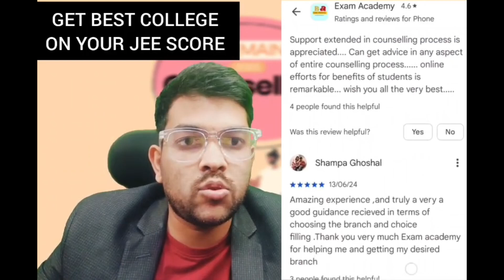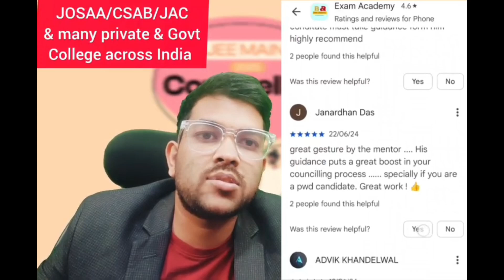Jee mains 2025 3rd April shift 1 Marks vs Percentile ✅ | Expected cut-off🤯 category wise ✅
ALL Counselling based on JEE rank( JOSAA + CSAB Included)

JEE MAINS JOSAA COUNSELLING COMPLETE GUIDANCE)

( All Counseling based on Jee Rank ✅ )

(Link to join PWD Guidance and Mentorship program )

( No need to contact directly for a single doubt )

( Get your all doubt solved @799 rs only )
 Ask Anything About Any Entrance Exam
 Call/Msg/1:1 Video session available
 DECISION MAKING To Choose Best College

jee mains 3rd April expected marks vs percentile
jee mains 3rd April shift1 expected marks vs percentile for all category
jee mains 2025 3rd April shift1 expected cutoff
jee mains 2025 3rd April shift1 marks vs percentile
jee mains 3rd April shift1 marks vs percentile for all category
jee mains 2nd attempt marks vs percentile
jee mains cutoff for advanced
jee mains 2nd attempt cutoff for advanced